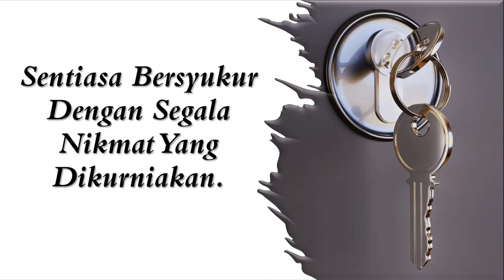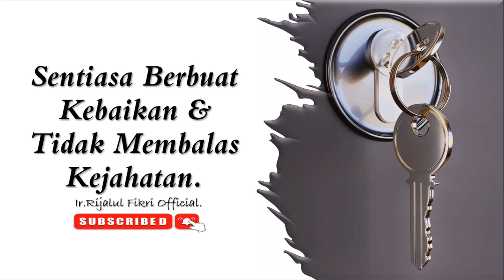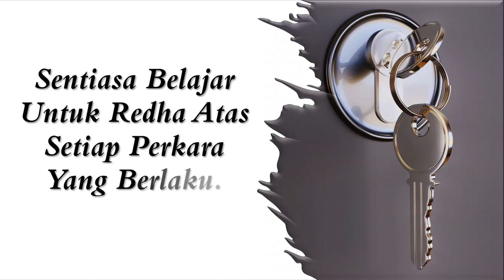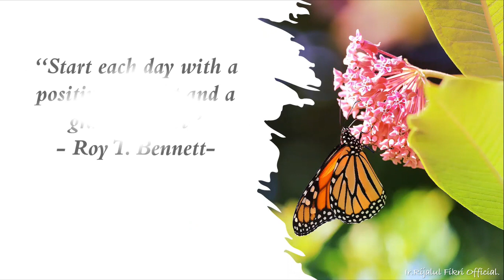Kunci Ketenangan Hati...💝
Salam Sahabat Semua...

Saya kongsikan bagaimana kita bisa mendapatkan ketenangan hati untuk panduan & rujukan bersama. Moga bermanfaat.